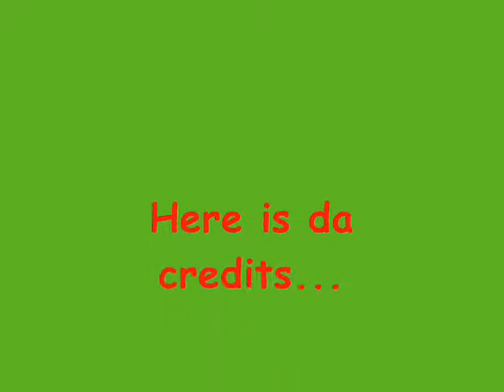Siamese Cat Goes Down to Georgia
My very very short animation of a cat singing the tiniest part of the devil went down to Georgia.